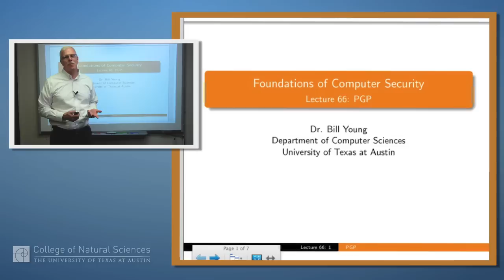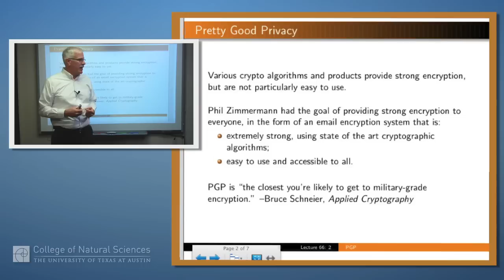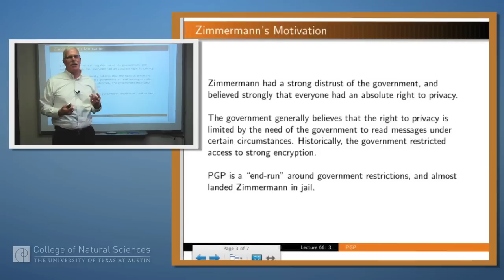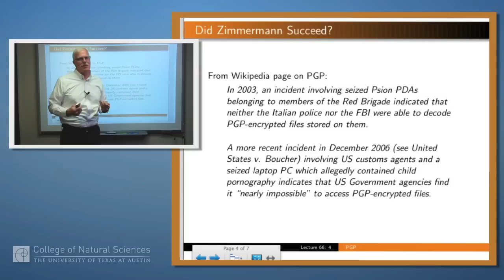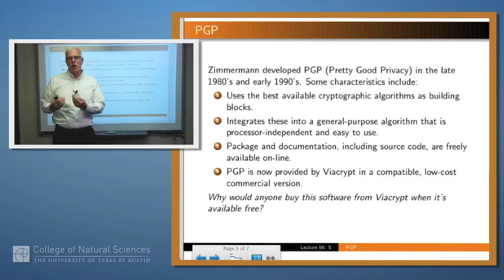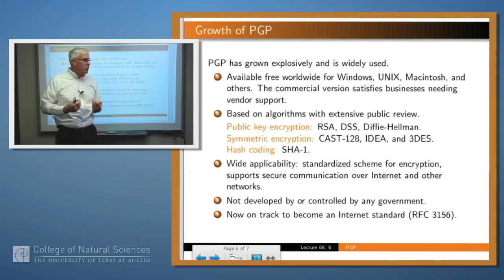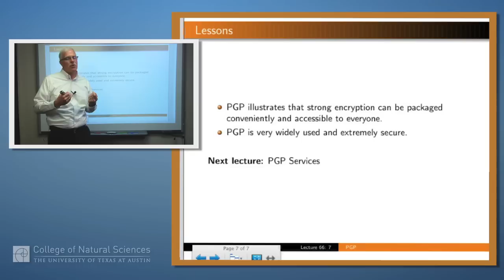Foundations of Computer Security 66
PGP